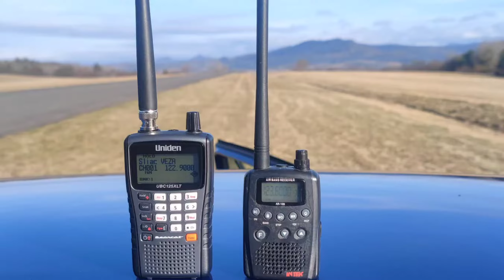Mig-29 Tomhe (depron 6mm)